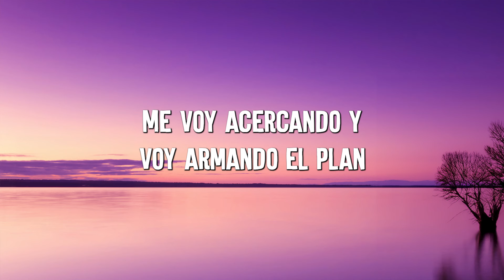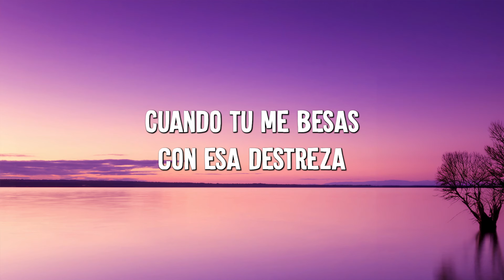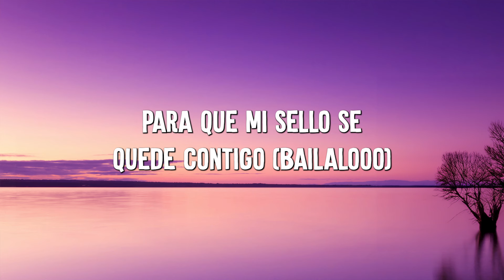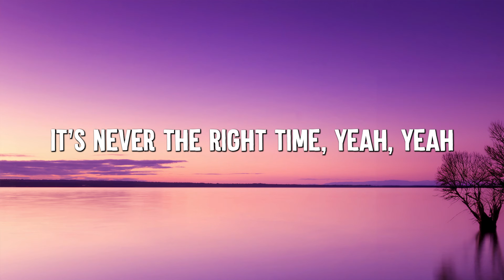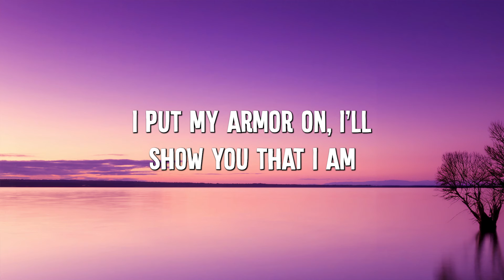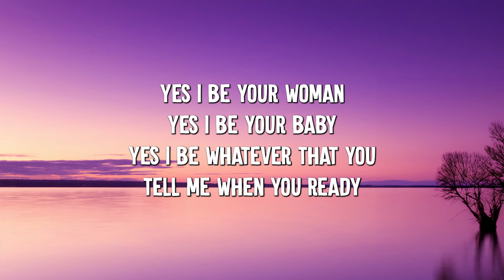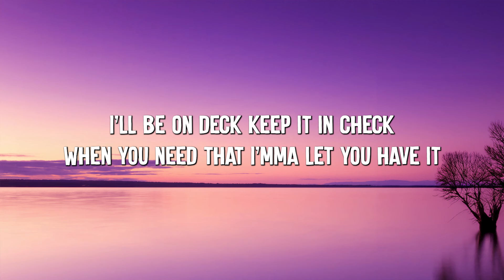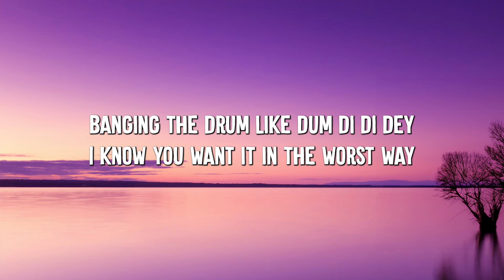Despacito - Luis Fonsi (Lyrics) Sia ,Unstoppable, David Guetta (MixLyrics)